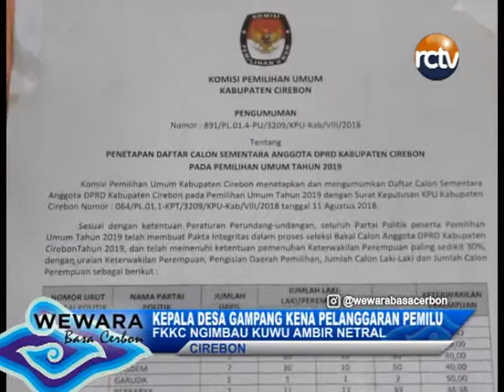KEPALA DESA GAMPANG KENA PELANGGARAN PEMILU